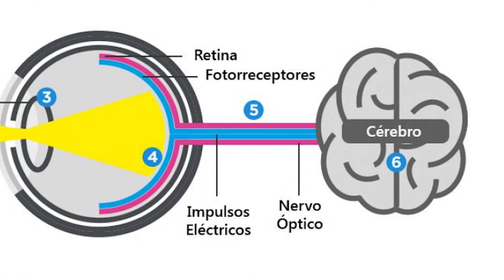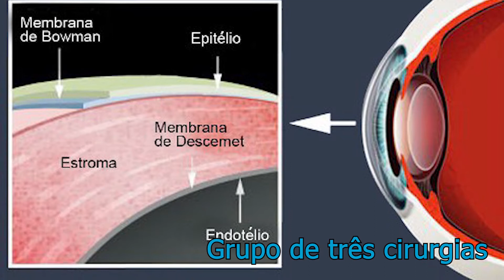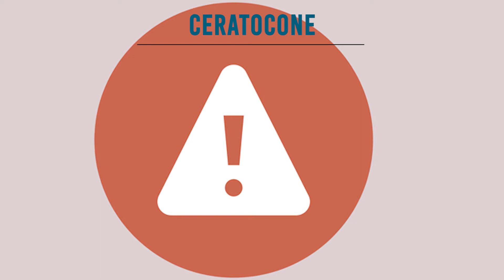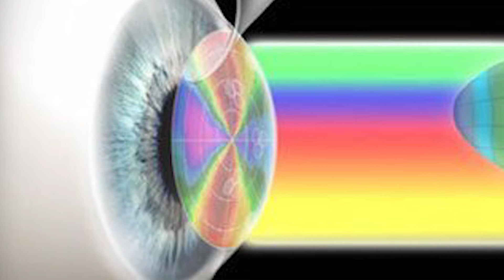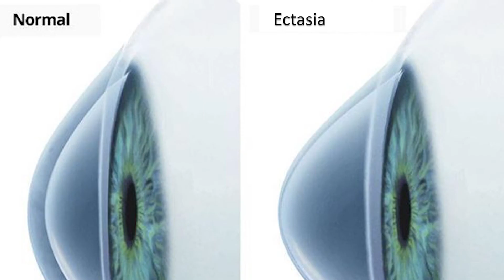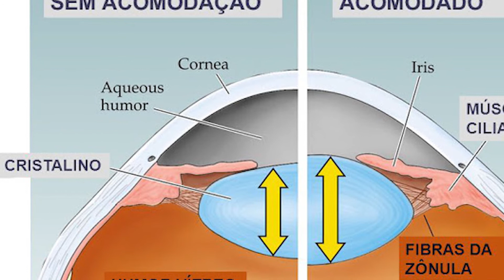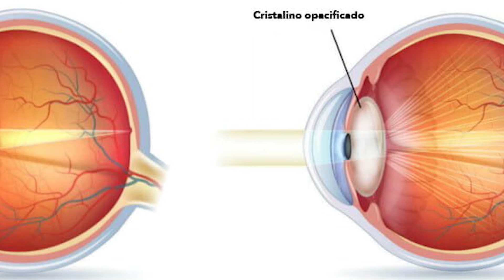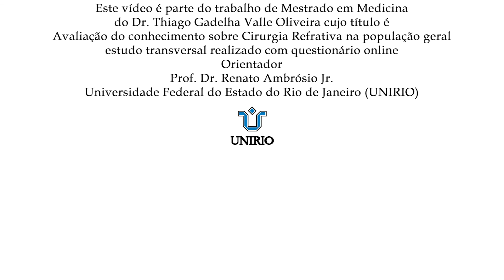Cirurgia Refrativa: O que todos interessados devem entender...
Meu primeiro aluno no prorgama de mestrado no departamento de Cirurgia Geral Especializada (DECIGE) da UniRIO (Universiade Federal do Estado do Rio de Janeiro) defendeu sua tese brilhantemente em . O Dr. Thiago Gadelha fez um trabalho que mostrou a falta de conhecimento sobre Cirurgia Refativa na população. Temos muito trabalho para promover consciência e educação sobre estes procedimentos que podem ajudar muito a melhorar a auto-estima e qualidade de vida das pessias.